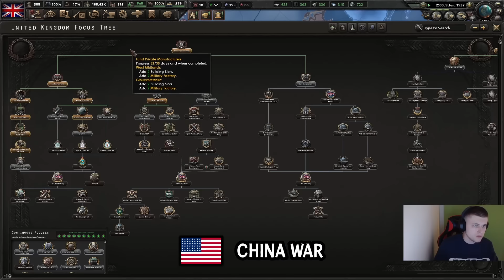The PERFECT UK Meta in 2024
It's 2024 and I wanna show you the perfect meta guide for UK in HOI4!
This is how to take your UK to the next step in Hearts of Iron 4 Multiplayer with the power of Dankus ESPORTS!